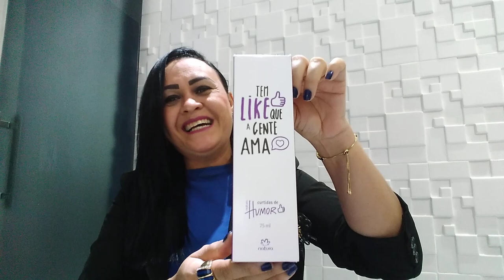Perfume Curtidas de Humor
Olá povo lindo tudo bem com vocês?

Mais um vídeo feito com muito carinho pra vocês.

Espaço Natura: Consultora Jucelia Santos